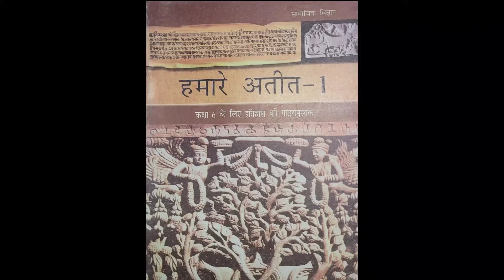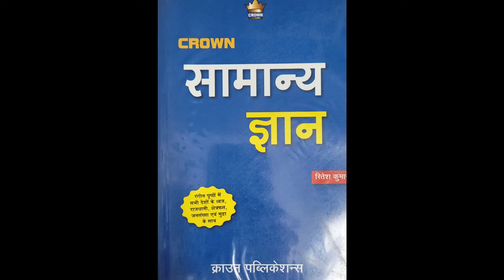BPSC || BPSC Ki Taiyari , Kahan Se , Kis book Se Karein ?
Dear Students !
70th BPSC ka date aa gaya hai . Taiyari Zero se kahan se start lein , ye samajhna hoga . Sahi books bhi select karna hoga. Current affairs aur Bihar special ko bhi samjhna hoga. Abhi se aaj se kaise start lein ? aaj isi pe short mein episode dekhen aur samjhen ! Books details video ke last mein hai ...